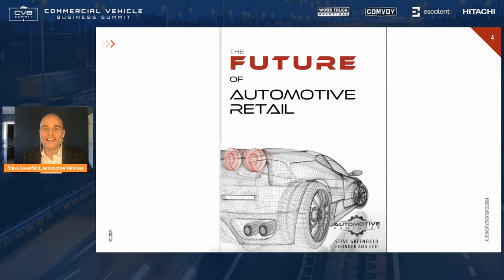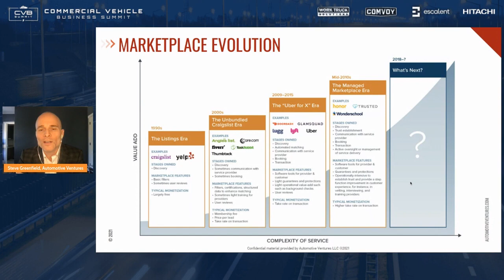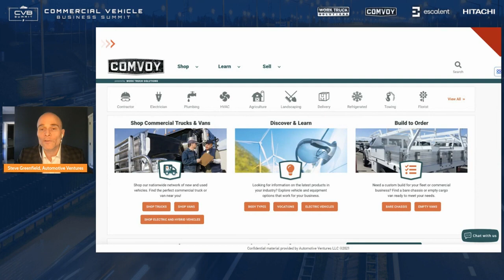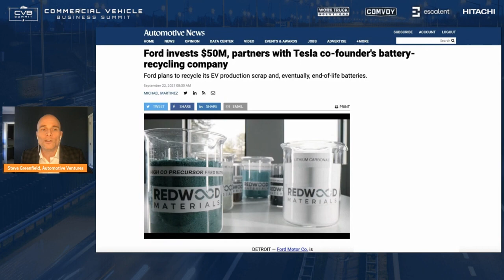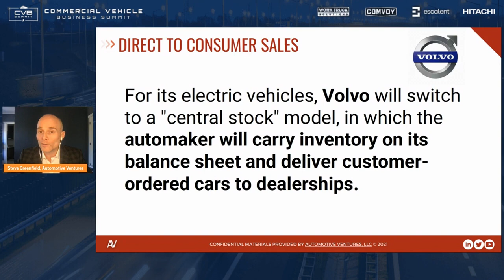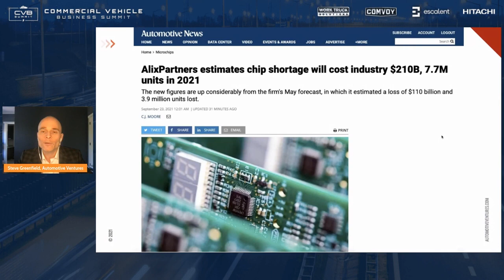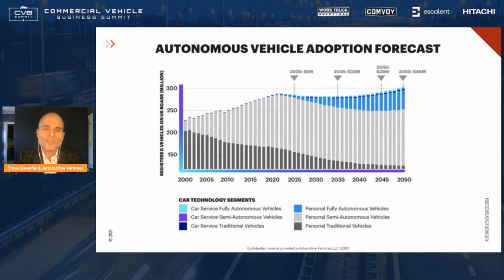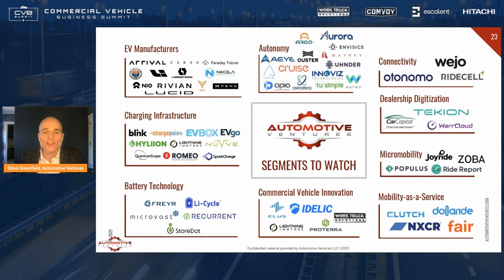Steve Greenfield: Keynote Presentation at the 2021 Commercial Vehicle Business Summit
Steve Greenfield of Automotive Ventures joins the 2021 Commercial Vehicle Business Summit as Keynote Presenter of "The Future of Automotive Commercial."

Watch as Steve offers his perspective about the future of the commercial vehicle marketplace in five key categories:

1) Marketplace Evolution
2) EV Investments
3) Direct Sales
4) Chip Shortages
5) Autonomy

If you’re an early stage automotive technology entrepreneur looking to raise money, or an entrepreneur who is trying to decide whether and when they should raise money or sell their business, Steve would love to speak with you.  for more information.